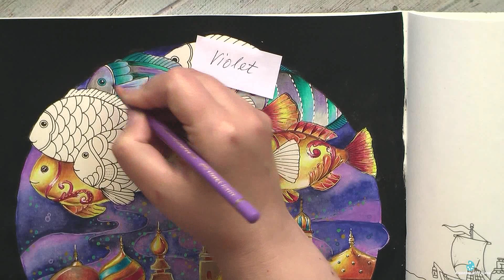Turquoise FISHES Coloring in 'Worlds of Wonder' with Polychromos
First part (where I tested paper and use various water-based mediums on this page)
Worlds of Wonder: A Coloring Book for the Curious (Amazon USA) (Amazon UK) (Amazon FR) (Amazon DE)